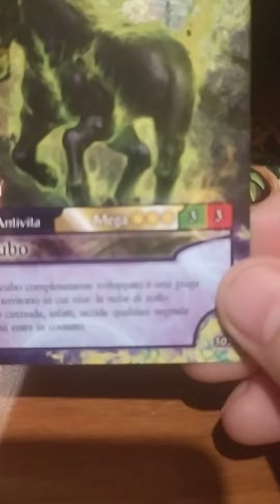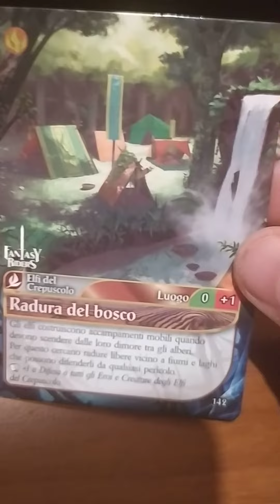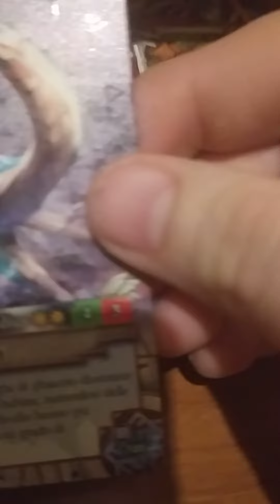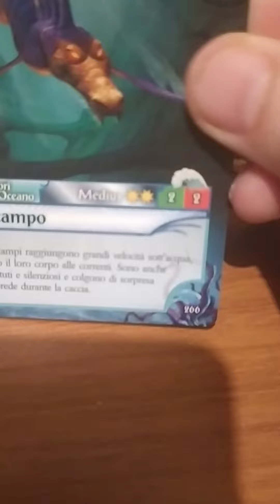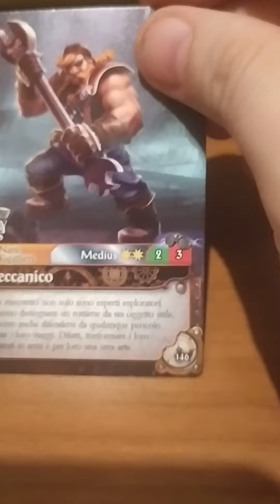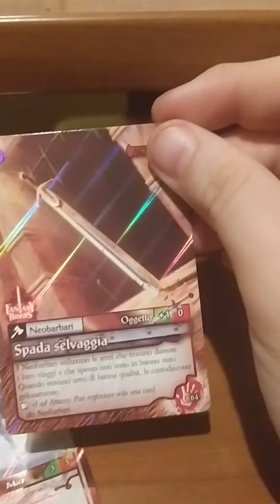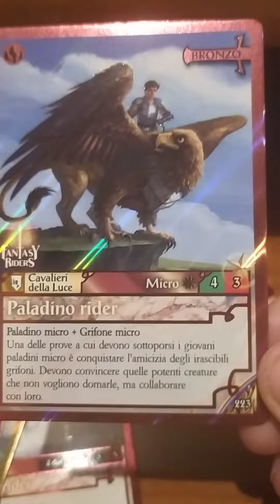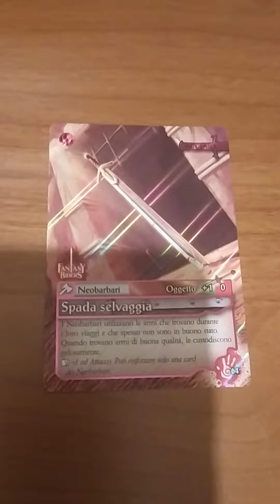Fantasy Riders - Spacchetto, ne mancano 11. Buon 25 Aprile